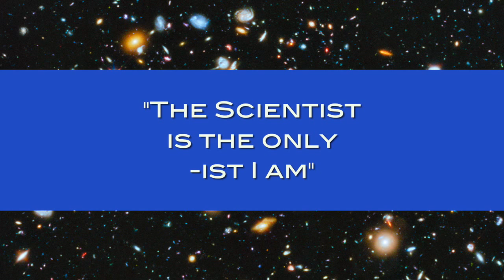Neil deGrasse Tyson: The Only -ist I Am with Science Comedian Brian Malow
Astrophysicist Neil deGrasse Tyson in conversation with science comedian Brian Malow. In this clip we discuss labels like atheist and humanist. Neil doesn't like them.

This is an excerpt from an amazing and epically-long interview via Skype.